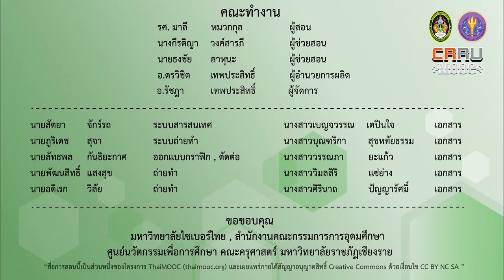ขนาดของโตก การใช้งานโตก